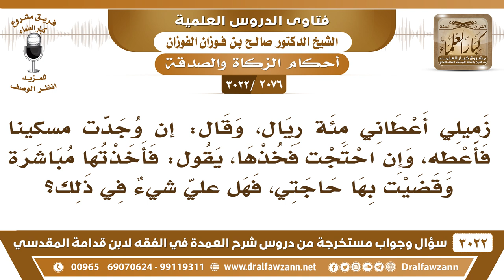[2076 -3022] أعطاني زميلي مئة ريال، وقال إن وجدت مسكيناً فأعطه، وإن احتجت فخذها، فهل آخذها مباشرة؟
-"[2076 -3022] السؤال: زميلي أعطاني مئة ريال، وقال إن وجدت مسكيناً فأعطه، وإن احتجت فخذها، يقول: فأخذتها مباشرة وقضيت بها حاجتي، فهل عليَّ شيءٌ في ذلك؟
الجَوَابُ: إن كان أذن لك بذلك أنك تتملكها، يقول: خذها يعني اقض بها حاجتك لا بأس، أَمَّا أنه كان من باب القرض يقول: يعني اقترضها واقض بها حاجتك وتردها، فهو على ما قال لك على شرطه.
للاشتراك في قناة الشيخ صالح الفوزان

للاستفسار والإقتراحات والدعم
رئيس الفريق
لمشروع كبار العلماء